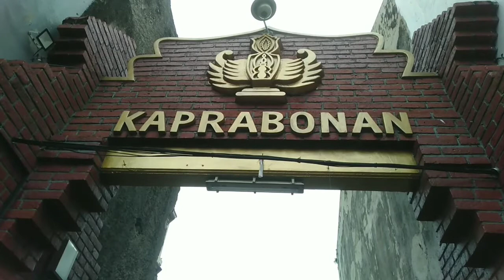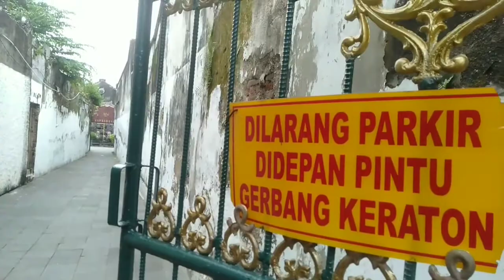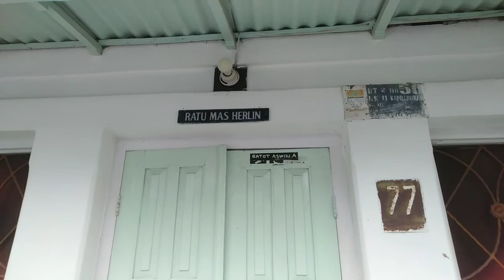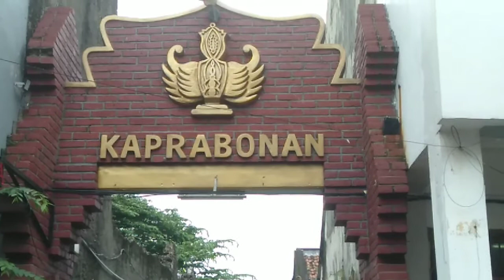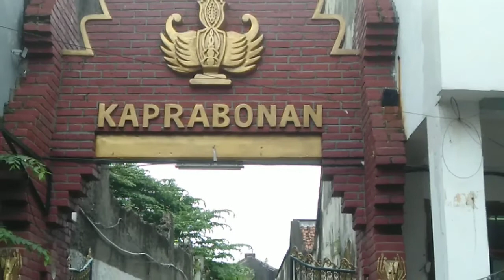Sejarah Singkat Keraton Keprabonan Cirebon#Kang Odoy Channel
Sejarah singkat Keraton Kaprabonan adalah Salah satu dari ke empat keraton yang ada di Cirebon selain selain Keraton Kasepuhan,Kanoman ,Kacrebonan